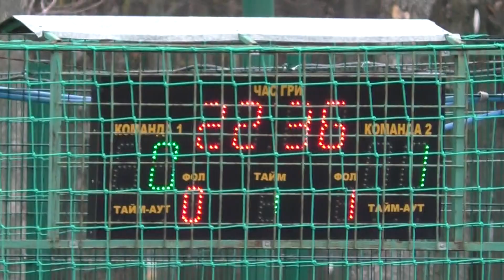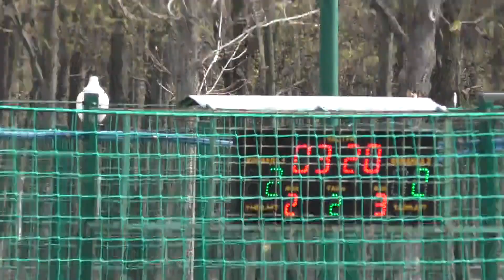КХ 8 Madball Deltaimpeks